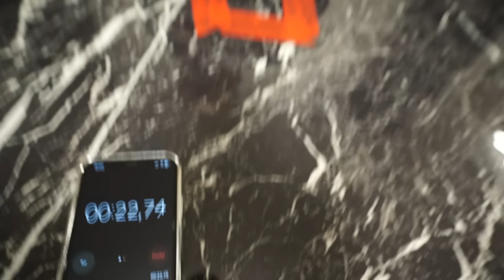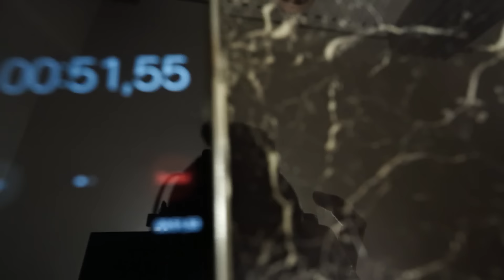KARA KUTUDAN NE ÇIKARSA YAP CHALLENGE ! Ödüllü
Kara Kutudan Ne Çıkarsa Yap Challenge !